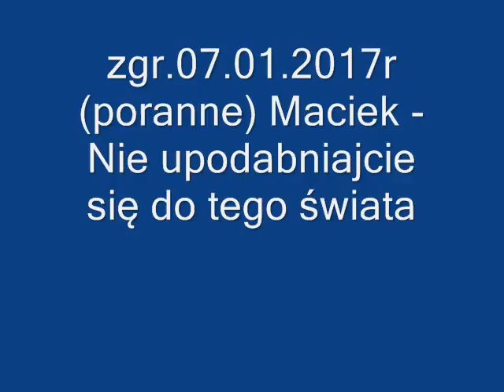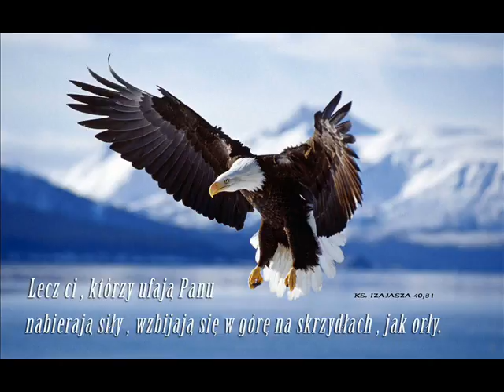zgr 07 01 2017r poranne Maciek - Nie upodabniajcie się do tego świata